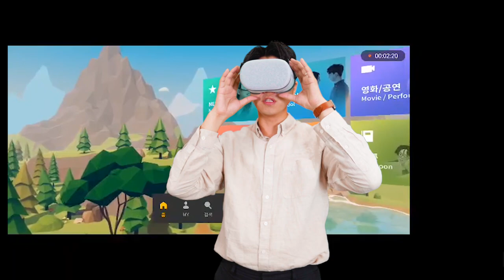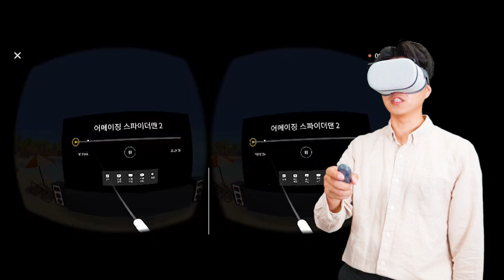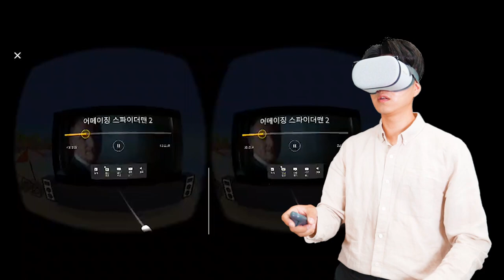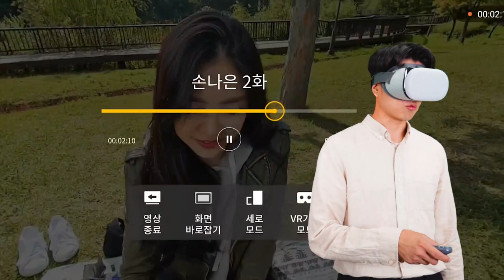📺 [리뷰] 이게 진짜 VR 리뷰 + V50 PICO 조합 🎬 | 가상현실 영화 데이트 TV VR헤드셋 3D영화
V50을 지원받아서 가지고 놀기는 놀아야하는데, 뭔가 마땅한 것은 없고, 그런데 VR헤드셋을 주기는 했고.. 딱히 뭘 어떻게 리뷰하라는 내용도 없고...
에라 모르겟다, 그냥 제 맘대로 리뷰를 진행해봤습니다 ㅋㅋㅋㅋㅋㅋㅋㅋㅋㅋㅋㅋㅋㅋㅋ

* LG유플러스의 유플레이어스 활동을 통해 제품을 제공받아 체험 후 작성하였습니다.